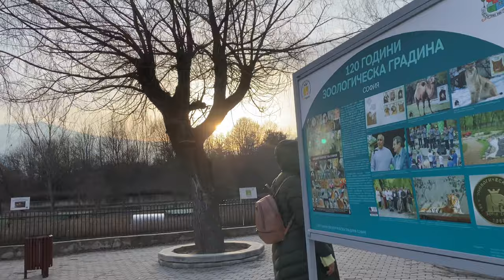What's Life REALLY Like in Bulgaria? Uncovering Food, Trams, & MORE!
This is our life in Bulgaria. In this episode we check out the Sofia Zoo, a tram that has a detour through one of the many parks in Sofia, and we enjoy some of the local food at one of the many restaurants.
We do love living in Bulgaria and Eastern Europe and exploring our new neighbourhood.